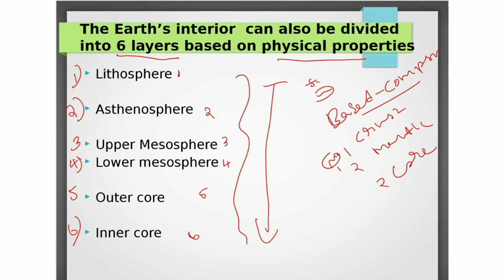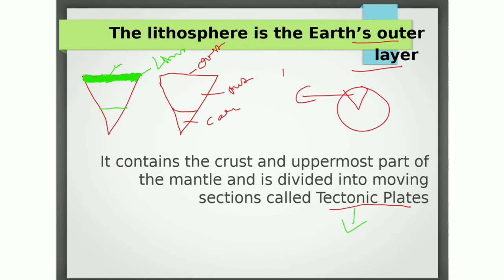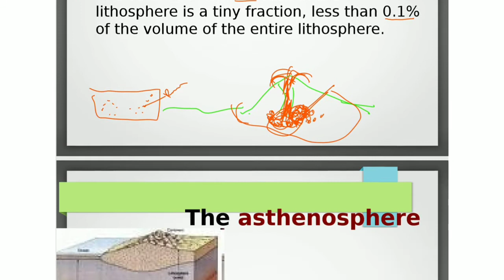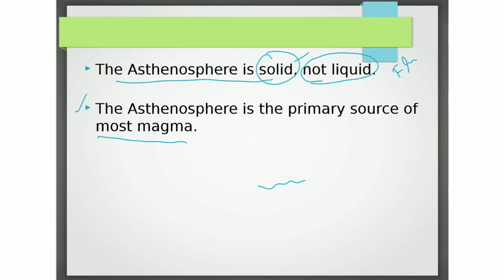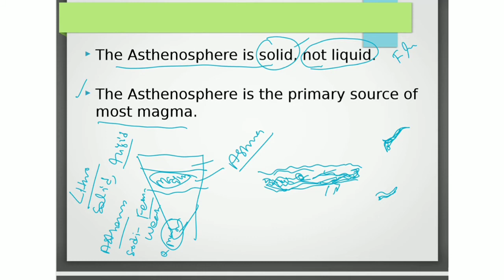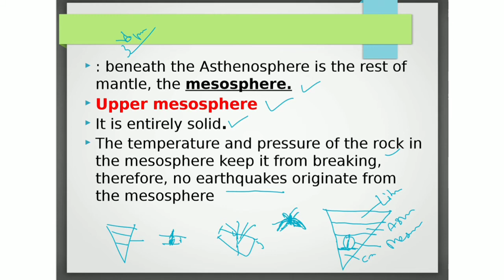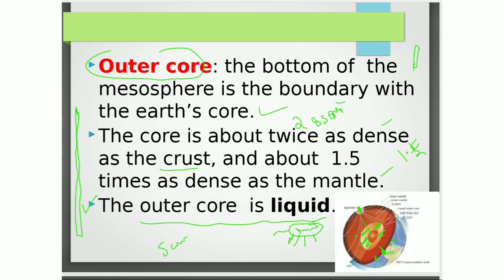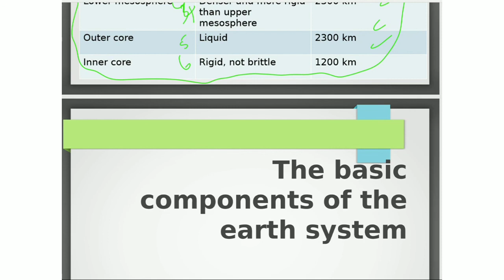UNIT-2, PART -6